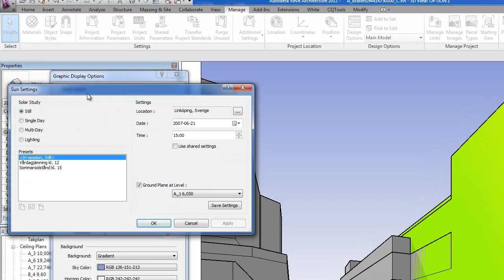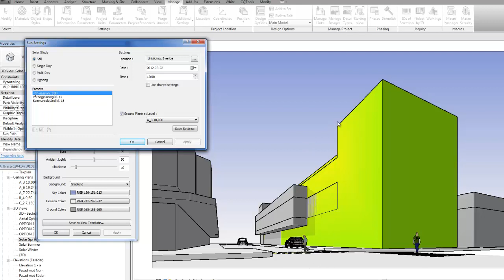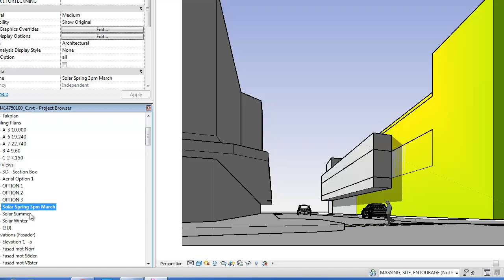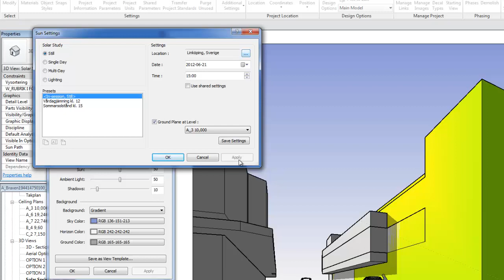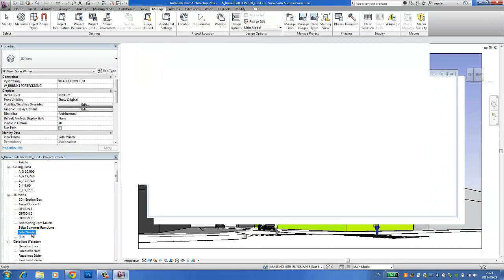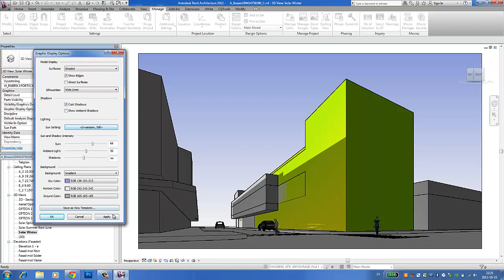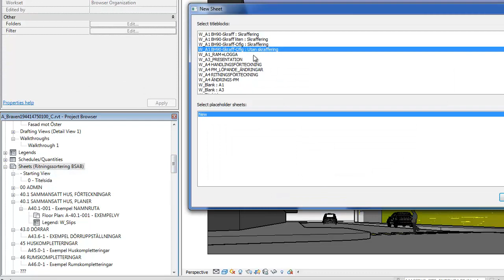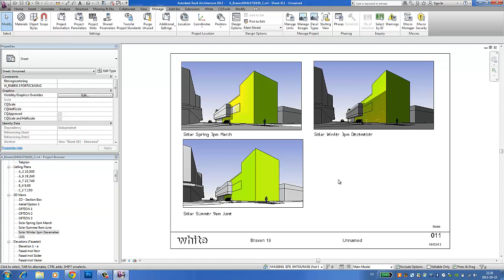Working with Solar Settings, North Arrow and Shadows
This video goes over how to set up multiple views to display shadow studies.  It also shows how to rotate true north and set location